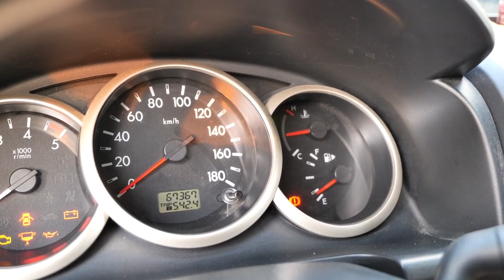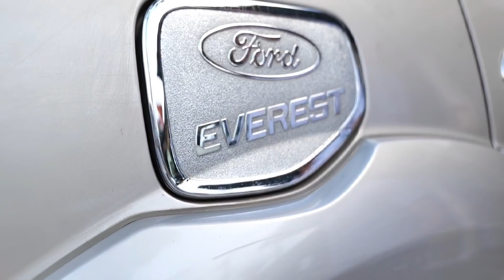(Đã bán) Chiếc xe chưa kịp quay AE lái đã CHỐT MẤT XE |Pháp Anh Ô Tô